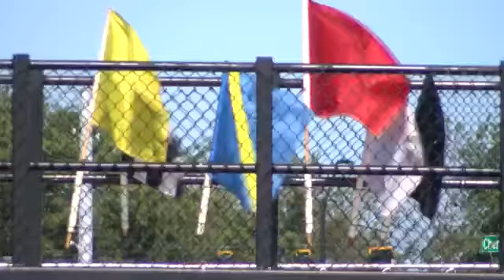High school students get ready for evGrandPrix season at Purdue track